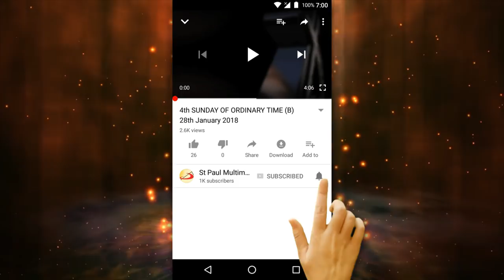PENTECOST (B) 20th May 2018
A Reflection by:
FR JOBY MATHEW, SSP,
SOCIETY OF ST PAUL.
The feast of the Pentecost marks the official beginning of the Church.

As promised by Jesus before his Ascension into Heaven, the Holy Spirit comes down on the apostles at Pentecost and it transforms, sanctifies and strengthens them.

The Apostles become supercharged people and they go out and win a world for their Master—Jesus.

Can we not do the same? Didn’t you and I receive the same Holy Spirit at our Baptism and Confirmation?

Yes, we did receive the Holy Spirit and, yes, we can do what the Apostles did, if we but allow the Spirit to work within us.

Today’s Readings remind us that Pentecost is an event of both the past and the present.

It’s an event that will happen in our lives every day, if we will.

An old beggar lay on his deathbed.

He called his youngest son who had been his constant companion during his begging trips and said, “Son, I have nothing to give you except a cotton bag and a dirty bronze bowl which I got in my younger days from the junk yard of a rich lady.”

After his father’s death, the son continued begging, using the bowl his father had given him.

One day a gold merchant dropped a coin in the young man’s bowl and he was surprised to hear a familiar clinking sound.

“Let me check your bowl,” the merchant said. To his great surprise, he found that the beggar’s bowl was made of pure gold.

“My dear young man,” he said, “why do you waste your time begging? You are a rich man. That bowl of yours is worth at least 30 thousand dollars.”

Aren’t we too oftentimes like that young beggar who failed to recognize and appreciate the value of his bowl?

Don’t we fail to recognize the power of the Holy Spirit, especially the power of his gifts and charisms in our lives?
Pentecost marked the beginning of the end.
It ended the timidity and indifference of the apostles, it ended fear and confusion, it ended compromise and half-heartedness, it ended doing divine activity under the influence of man’s wisdom and efforts.
At Pentecost, Peter possessed a personality totally influenced by the Spirit of God that enabled him to preach what he believed and live what he preached.
His preaching at Pentecost was a tremendous exhibition and illustration of the Spirit’s power, a mandatory qualification to become a witness to Jesus Christ.

A genuine experience of Pentecost inspires us to ask, like Peter’s listeners, “What shall we do?”
The answer is simple: Resolve to reject our old self, the routine ways of living our lives, and accept a new self given by the Holy Spirit.
We need to allow the Holy Spirit to fill every area of our lives—our minds, words, relationships, attitude and character—to ever remain and live under His divine influence.
Fulton J. Sheen once said about the Church, “Even though we are God’s chosen people, we often behave more like God’s frozen people—
• frozen in our prayer life,
• frozen in the way we relate with one another,
• frozen in the way we celebrate our faith.”
Today is a great day to ask the Holy Spirit to rekindle in us the spirit of new life and enthusiasm, the fire of God’s love.

Let us repeat Cardinal Newman’s favourite little prayer, “Come Holy Spirit:”